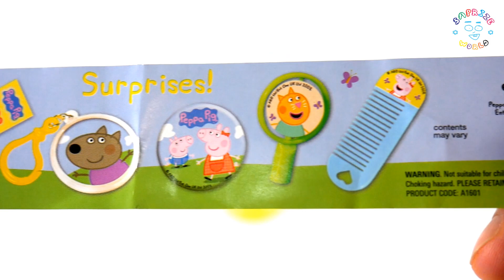MYSTERY PEPPA PIG SURPRISE EGG opening unboxing toy in Saprize World